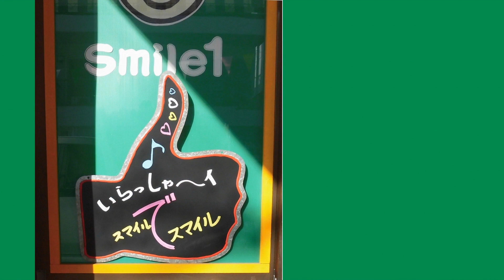№1 アカシアの雨がやむとき♪西田佐知子 cover by スマイルじゅんこ カラオケ・スマイル1号店・和歌山市市小路106・TEL073・456・4101 より発信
№1　アカシアの雨がやむとき♪西田佐知子　cover by スマイルじゅんこ
Goodbye Aki-chan
西田佐知子さんの1/5曲目です。想い出の写真や西田佐知子さんの
素敵な写真をバックに頑張って唄いますのでよろしくお願いいたします